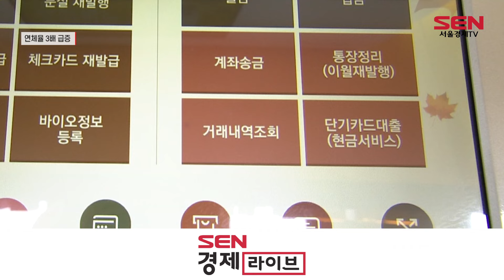카드사 연체율 2년 연속↑…올 신용사면에 추가 부실 ‘비상’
[앵커]
지난해 국내 전업 카드사들의 연체율이 전년보다 0.42%포인트 급증한 것으로 나타났습니다. 신용판매와 카드대출 채권 연체율이 크게 오른 결과인데, 올해도 대규모 신용사면 등의 영향으로 카드사들의 건전성 관리에 난항이 예상됩니다. 김도하 기자의 보도입니다.

[기자]
오늘(18일) 금융감독원에 따르면 8개 전업 카드사의 지난해 당기순이익은 전년과 비슷했지만, 연체율은 대폭 증가한 것으로 잠정 집계됐습니다.

지난해 전업카드사의 순이익은 2조5,823억원으로 전년보다 0.9%포인트 감소했습니다. 카드 사용액은 전년보다 늘었지만, 대손비용과 이자비용이 더 많이 늘면서 되레 순이익은 줄었습니다.

문제는 카드사 연체율이 1년 사이 0.42%포인트나 상승하면서 전년에 이어 증가세를 보인 겁니다.

전년도 연체율 상승폭이 0.15%포인트였던 점을 감안하면 지난해엔 무려 3배 가까이 급증한 셈입니다.

카드채권 연체율은 1.73%로 전년(0.65%)보다 0.35%포인트 올랐습니다. 카드채권 중 신용판매채권 연체율은 0.86%로 전년 말(0.65%)보다 0.21%포인트 상승했고 카드대출채권 연체율은 3.67%로 전년(2.98%) 대비 0.69%포인트 증가했습니다.

고정이하여신비율은 1.14%로, 전년(0.85%) 대비 0.29%포인트 늘었습니다.

다만 모든 카드사들의 대손충당금 적립률이 109.9%를 기록하면서 100%를 웃돌아 전년 대비 손실 흡수 능력은 향상된 것으로 분석됐습니다.

지난해 카드사 연체율이 급증한 데 이어 올해 역시 우려스럽다는 전망이 나옵니다.

올해 신용사면을 받은 자영업자 등 약 300만명 가운데 무려 15만명이 신용카드를 발급 받을 수 있게 되기 때문입니다.

부실 차주들이 신용사면을 받으면서 카드론과 같은 급전을 이용할 가능성이 있는데, 아무래도 연체가 늘어날 개연성이 있다는 우려입니다.

[싱크] 서지용 / 한국신용카드학회장(상명대 경영학부 교수)
“과거에 이런 신용사면 했던 사례가 있기 때문에 일종의 도덕적 해이까지 맞물리면 연체 상승 속도가 빨라질 개연성이 있습니다.”

금융당국은 “카드사들의 손실흡수능력은 양호한 수준”이라면서도 “자산건전성 관리를 강화하고 대손충당금 적립 등 손실흡수능력을 제고토록 지속적으로 지도하겠다”는 방침을 밝혔습니다. 서울경제TV 김도하입니다.